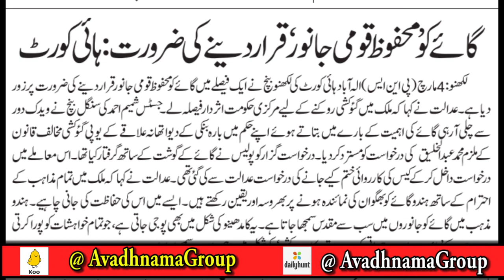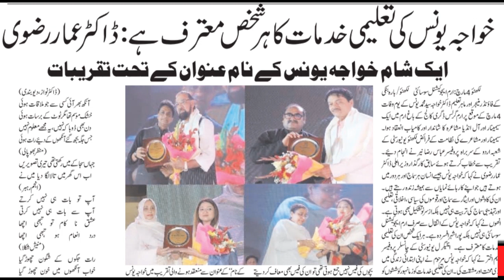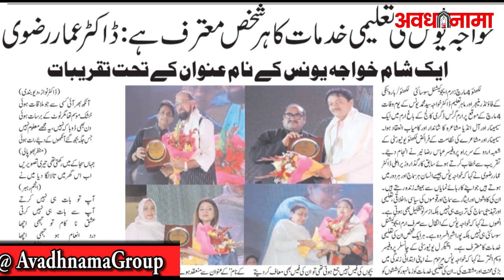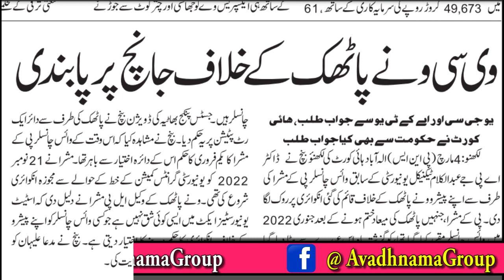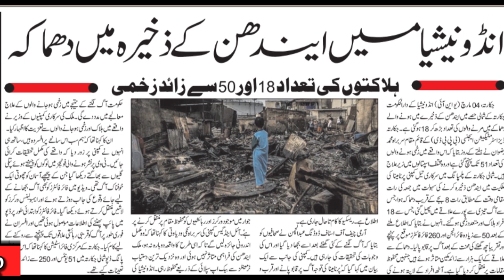Todays Breaking News 5 मार्च 2023 मुख्य समाचार बड़ी खबरे | Yogi,Kapil Sibbal,Manish Sisodia